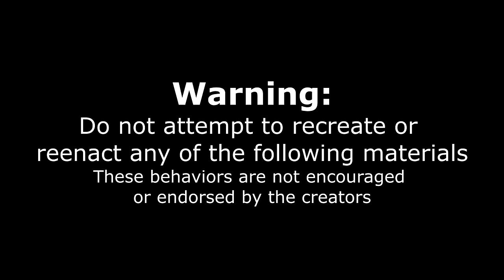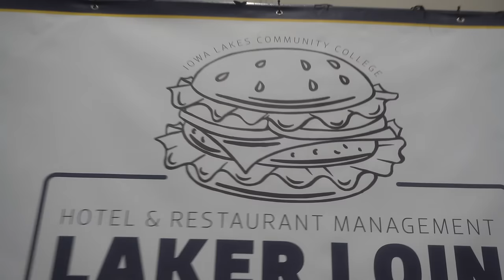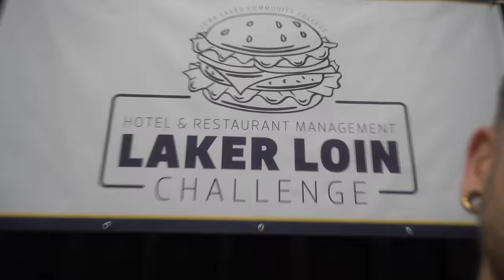GIANT FRIED PORK CHOP SANDWICH CHALLENGE (In Iowa) | Famous American Pork Tenderloin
HOLY SHNITZEL! Today we take on a jumbo sized FAMOUS Iowa classic, deep fried pork tenderloin sandwich! This huge fried pork chop sandwich challenge (The Lakerloin Challenge) was served with fries, sauces of choice, and topped with pickles lettuce and tomato! We had 30 minutes to complete the giant food challenge, in order to win a shirt and bragging rights! This was a really awesome event put on by the Iowa Lakes Community college (Emmetsburg Campus) as part of their Hotel & Restaurant Management program, which offered students an opportunity to represent their campus and show off their eating skills in Man Vs Food Style! A Pork tenderloin sandwich is a flattened piece of pork which is breaded and deep fried similar to a chicken fried steak, or Katsu), served on a bun with ones toppings of choice! I was very thankful to join as a special guest in April 2022 and try my first famous Iowa pork tenderloin! Can we defeat this crazy food challenge featuring this mid west classic American food (mid western united states) OR arguably a SHNITZEL & SHNITZEL challenge?

SEND ME STUFF :
Joel Hansen
RPO DUNDURN
HAMILTON ON L8P 0B5
CANADA
I